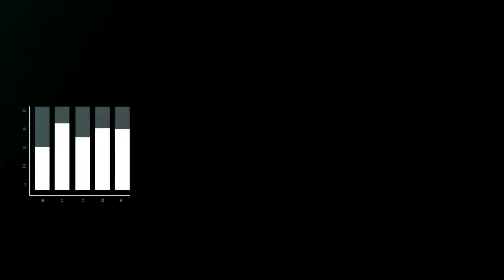Different types of Automation System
Hello Everyone in this Video We will Learn about the Different types of Automation System.

1.Fixed Automation
2.Programmable Automation
3.Fixed Automation

Please Check out The Gears I Use. & Help me to Earn Some Money,
Laptop for Editing
Camera Lens
We also Take Engineering Projects & Assignments in Different Engineering Sector & Division. With Over 8+ Years of Experience, We Provide End to End Solutions Regarding the Below Divisions.
1.Production Engineering
2.Automobile Engineering
3.Piping Engineering
4.Autocad / Design Engineering
5.ISO 2015 6.Engineering Assignments.

NOTE: All content used is copyright to Engineer’s academy Use or commercial display or editing of the content without proper Authorization is not allowed.